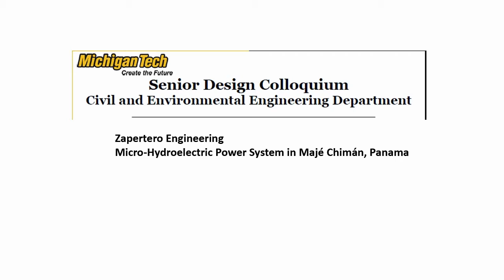Michigan Tech: Senior Design: Micro-Hydroelectric Power System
Zapertero Engineering Micro-Hydroelectric Power System in Majé Chimán, Panama: Senior Design; Civil and Environmental Engineering, Michigan Technological  University